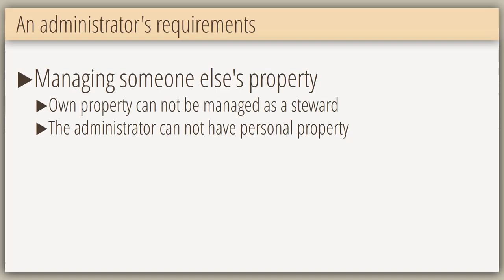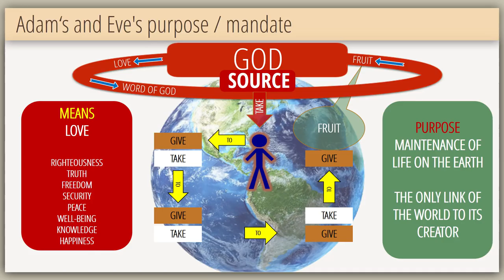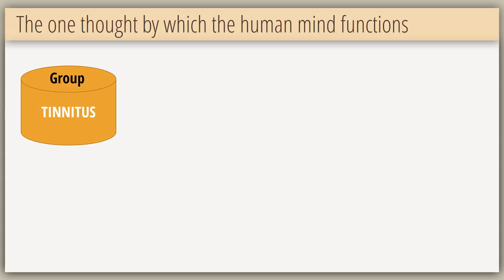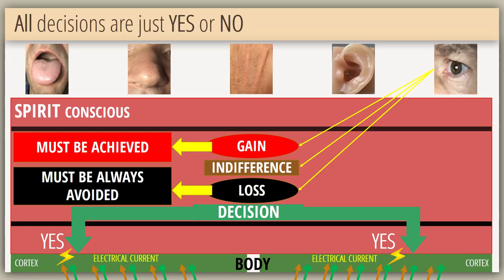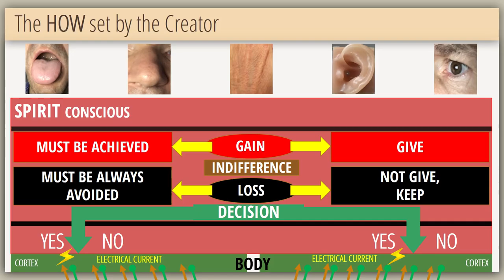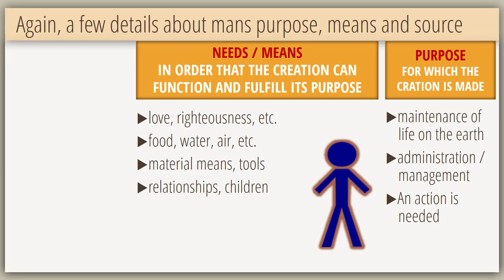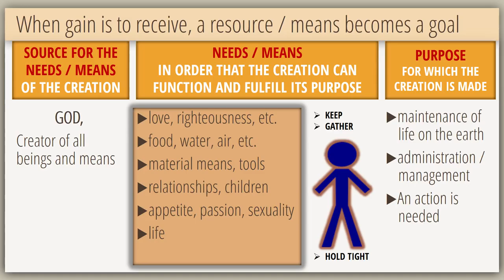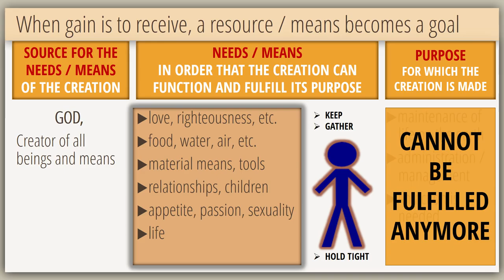1 - The Influence of Materialism | Stewardship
This week in the series "Stewardship", Dr. Horst Müller presents episode #1 "The Influence of Materialism".